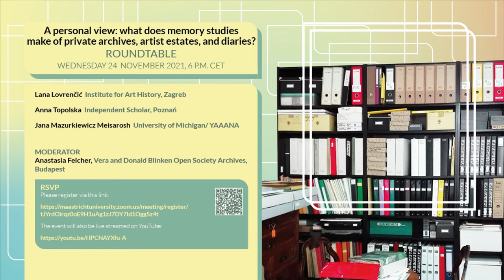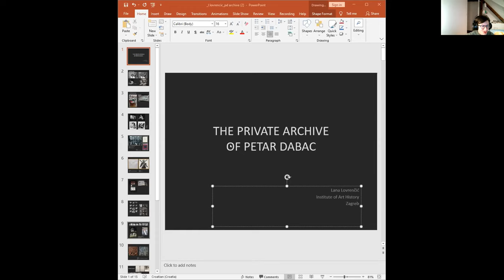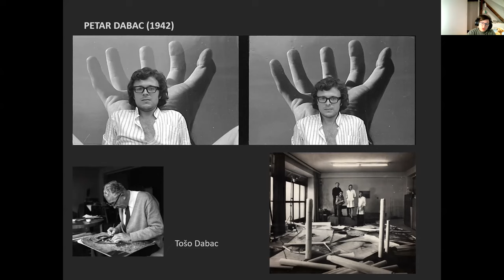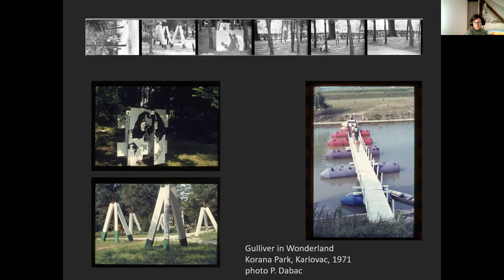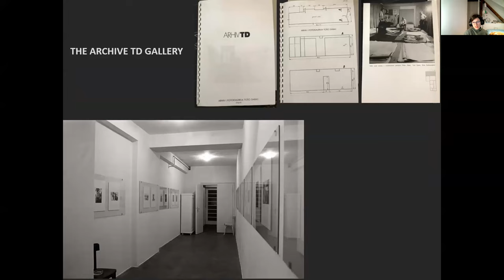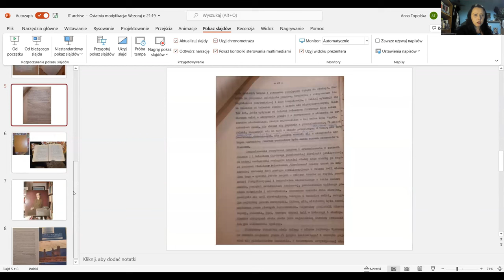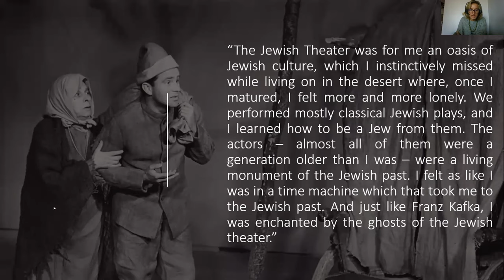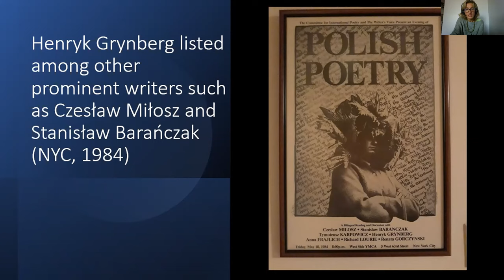dMSA9 - What does Memory Studies make of private archives, artist estates and diaries?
This roundtable is dedicated to private archives, artists estates, diaries and their importance for memory studies. The participants will discuss different possibilities and approaches to this private and personal material, the epistemological potential that un-institutionalised and for the most part unstructured material in private archives has, and the value of it today. Assuming that collecting, and self-narrating is an (intentional or unintentional) identity-building process, and that "modern memory is, above all, archival" (Nora), we ask the question: how do individuals, or their inheritors, collect and/or narrate themselves at the intersection of private/public, and how do scholars and institutions (re-)interpret this material.

Speakers:
Lana Lovrenčić, Institute for Art History, Zagreb
Anna Topolska, Independent Scholar, Poznań
Jana Mazurkiewicz Meisarosh, University of Michigan/ YAAANA

Moderator:
Anastasia Felcher, Vera and Donald Blinken Open Society Archives, Budapest